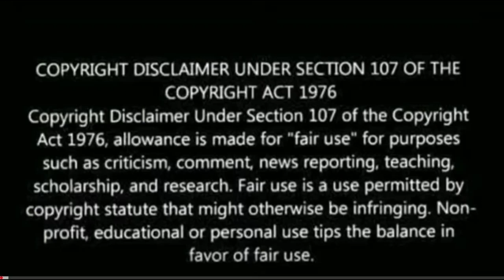Munna bhai Admission Funny Scene | Munna Bhai MBBS comedy scenes |Sanjay Dutt,Arshad Warsi| REACTION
About this channel:
Hi All,
Myself Amit Pandey, Host of the channel 'The KillBill Pandey Show 2.0' .

About this video:
This is reaction video on
Munna's Admission Funny Scene | Munna Bhai MBBS | REACTION!!
Munna's Admission | Munna Bhai MBBS

show,telugu